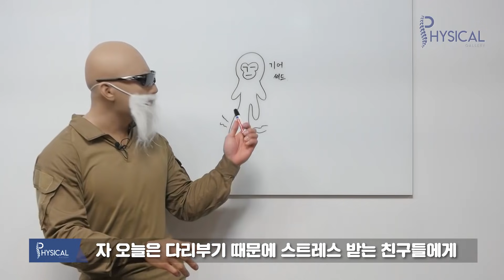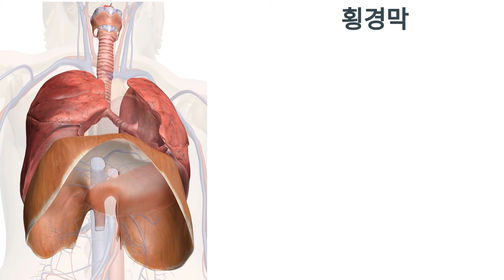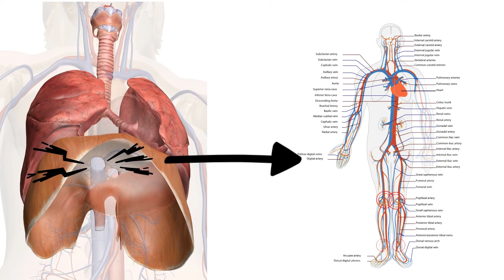다리붓기가 안 빠지는 '진짜'이유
다리에 부기가 빠지지 않는다면 '이것'때문일 수 있습니다.